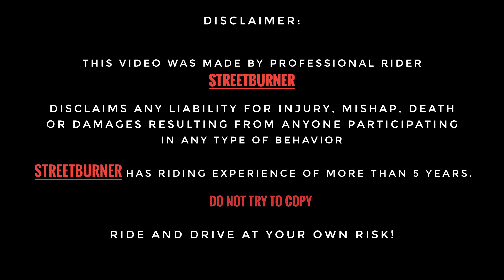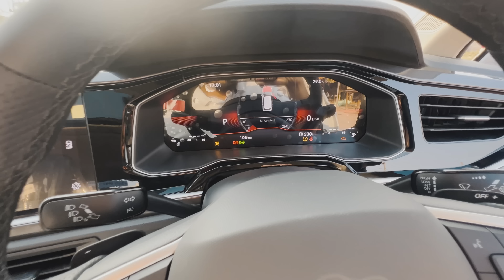Finally Apni VIRTUS GT🚀 Ki DELIVERY 🎉lete hi Lag Gayi Honda City se Race | Virtus GT vs Honda City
Songs Used-